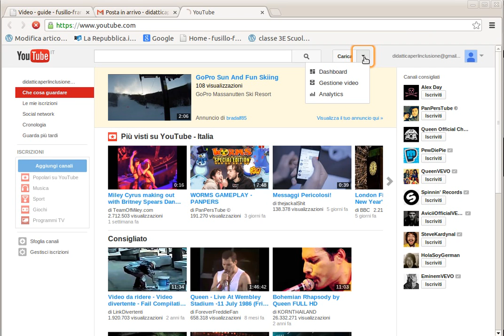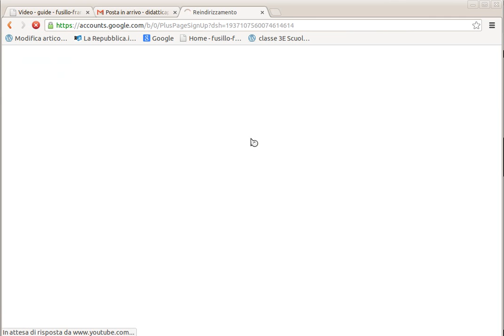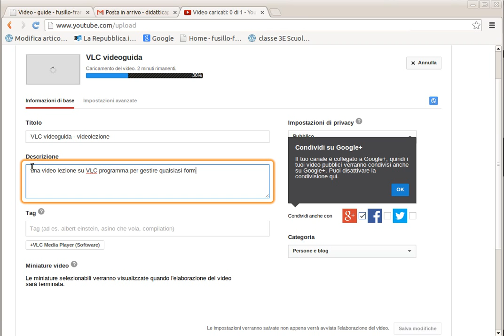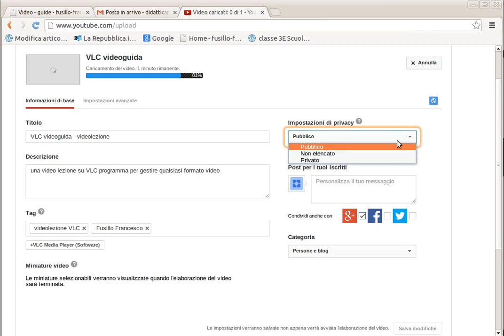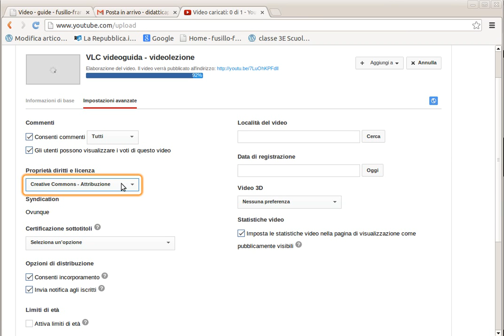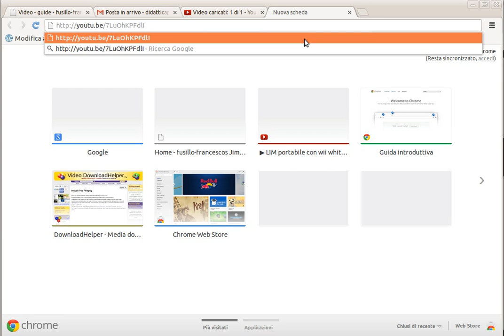Guida gestione Youtube